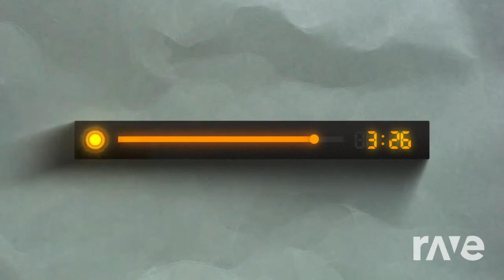Wiee For You - Saksham & Martin Garrix & Mesto & frk musics| RaveDJ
Original Videos
dj pioneer